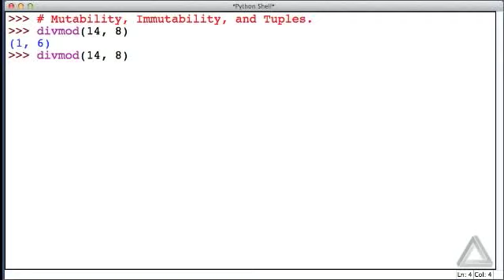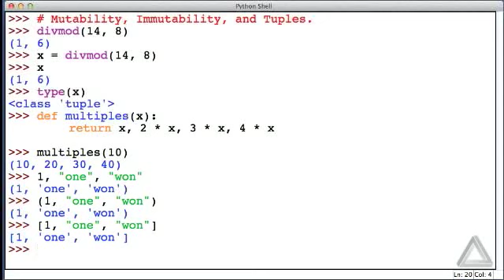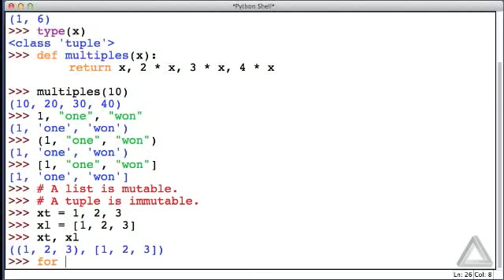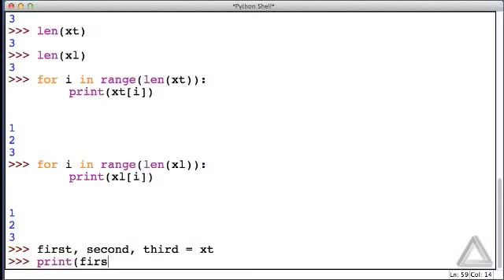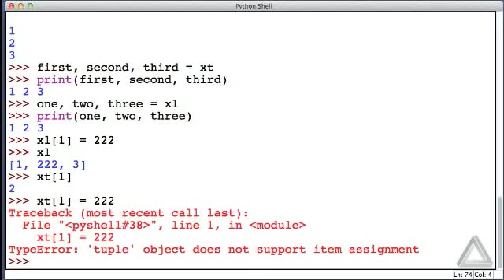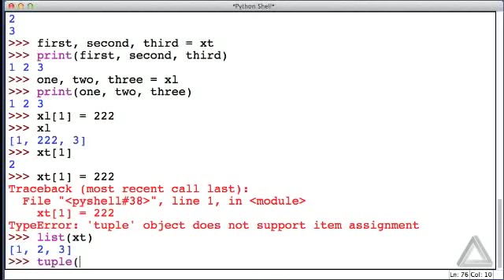Unit 08 Video 7: Mutability, Immutability, and Tuples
Intro to Programming using Python
Instructor: John B. Schneider
Description: We show the various ways in which lists and tuples are the same and the one important way in which they differ, i.e., lists are mutable and tuples are immutable.